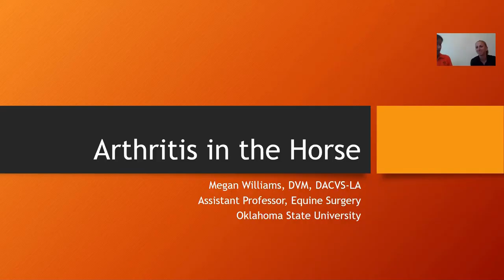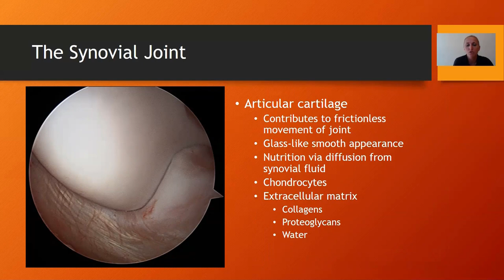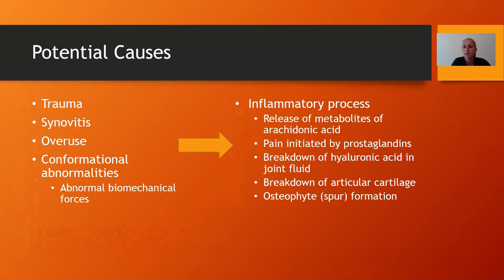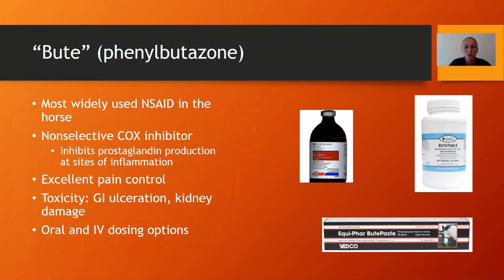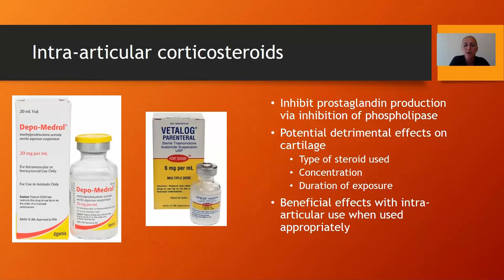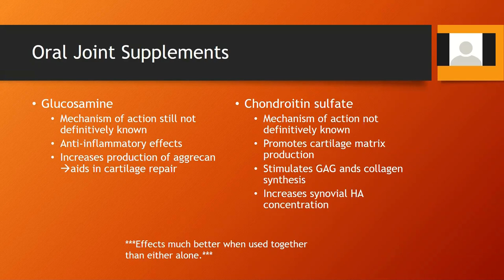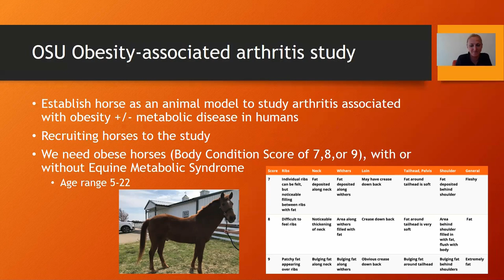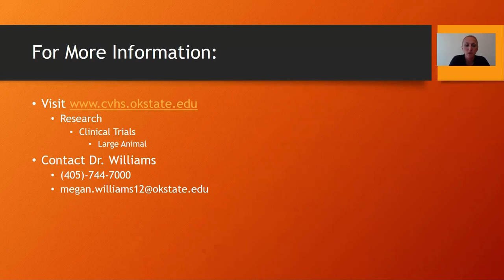arthritis webinar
Dr. Megan Williams of Oklahoma Center for Veterinary Health Sciences discusses arthritis and its management in horses.